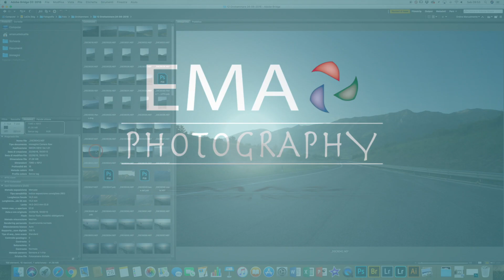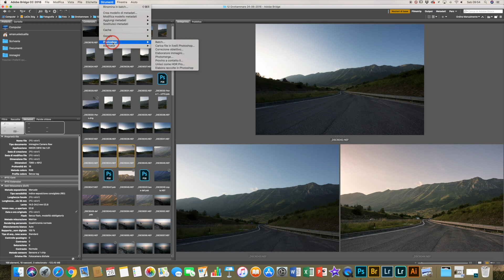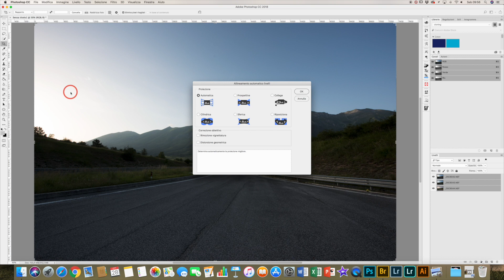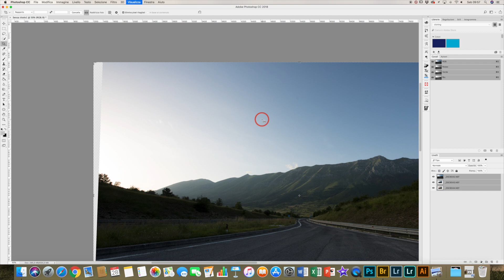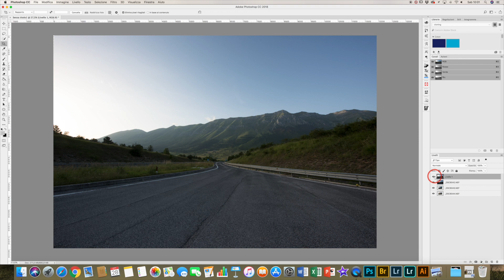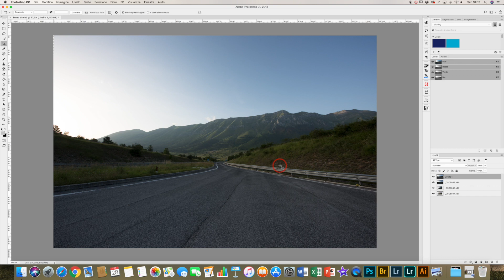Allineare più immagini con Photoshop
◀◼◼◼ ❌ LEGGIMI ❌ ◼◼◼▶
In questo video tutorial vi spiegherò come allineare più immagini (scattate anche senza treppiede) attraverso la funzione "allineamento automatico livelli" di adobe Photoshop CC.

Ecco i link ai prodotti che vi consiglio (I link sottostanti sono collegati all'affiliazione Amazon, questo significa che potete supportare il canale, in maniera totalmente gratuita, acquistando da uno dei collegamenti qui sotto, lo spiego anche in questo video

Vi ricordo inoltre che sono disponibile a fornirvi assistenza sugli acquisti!

Monitor consigliati:

- BenQ BL2420PT (QHD) 24” copertura sRGB
- Dell Ultrasharp UP2516D LCD Monitor 25" copertura Adobe RGB (1998)
- BenQ SW2700PT 27” copertura Adobe RGB (1998)
- Asus PA279Q Monitor 27'' copertura Adobe RGB (1998)

Treppiede Consigliato (ingombro ridotto)
Treppiedi Consigliato:

Grandangolo APSC Consigliato (rapporto qualità/prezzo):
Grandangolo APSC Consigliato:

Grandangolo FX Consigliato (rapporto qualità/prezzo)
Grandangolo FX Consigliato:
Grandangolo FX TOP Consigliato